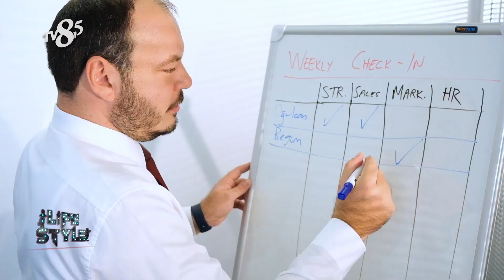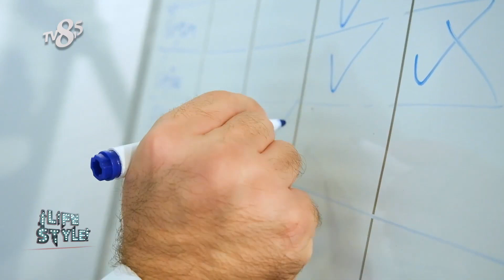BENOVA CONSULTING GENEL MÜDÜR ERDİNÇ MERT